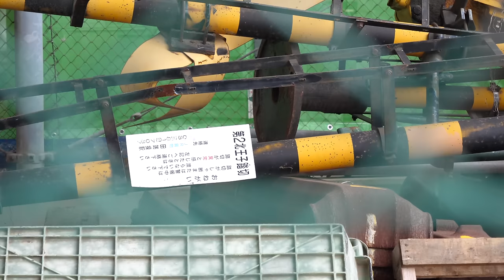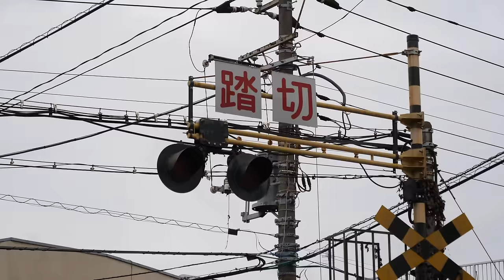踏切が残っていた北王子貨物線 廃線跡をめぐる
東京都北区王子にある北王子貨物線の廃線跡を巡ってきました。
7年前に来た時は現役末期の姿でした。踏切は残されていて当時の面影が残っています。（現在は踏切は撤去されています）
北王子貨物駅はマンションになっていました。

鈴川絢子：主に鉄道が好きです。乗り物全般、旅行が好きです。
2014年7月に第一子の男の子、常陸（ひたち）が誕生、
2017年12月に第二子の男の子、常磐（ときわ）が誕生しました。

◆現在連載中
NHK出版 本がひらく「鈴川絢子のママYouTuber子育てノート」

◆著書
「鉄分多め。〜関東編〜」（ヨシモトブックス）

〒160-0022
吉本興業株式会社コンテンツ事業本部 映像制作
「YouTube鈴川絢子チャンネル」宛

second book,"Tokyo railway
walk"

〒160-0022
5-18-21 Shinjuku, Shinjuku-ku, Tokyo
* We cannot accept food and drink, living things, plants, etc.and dangerous goods. このチャンネルの動画は保護者の方が色々な施設に行く際、または商品を買う際の参考になるように作っています。
13歳以下の方がご視聴される際は保護者の方とご一緒にご覧ください。